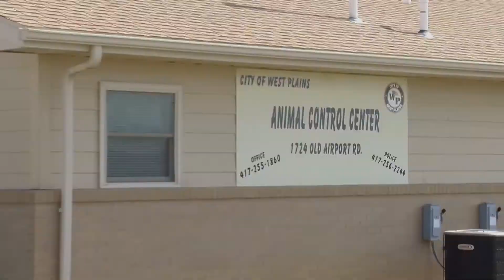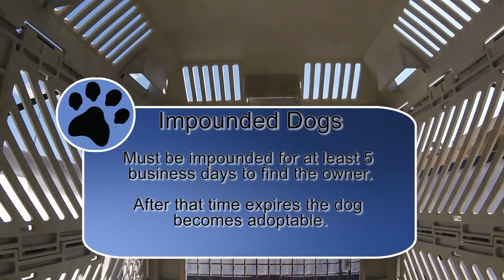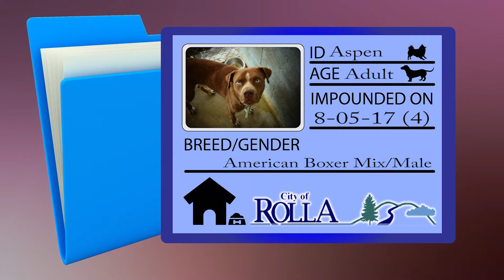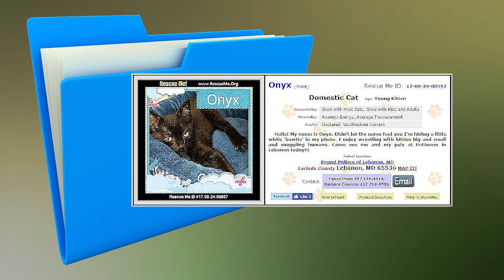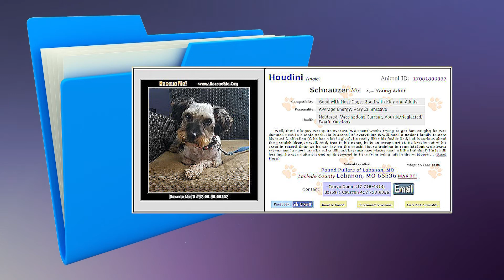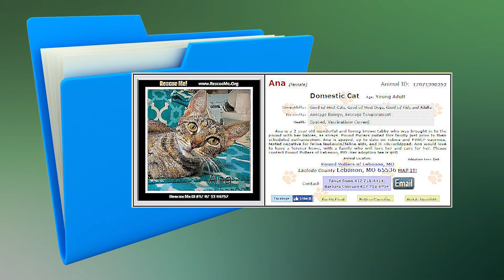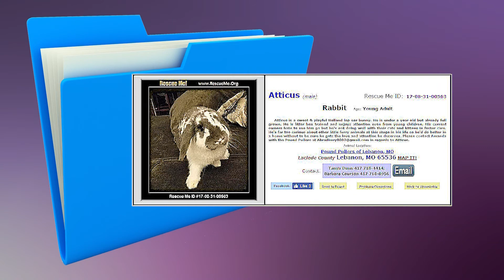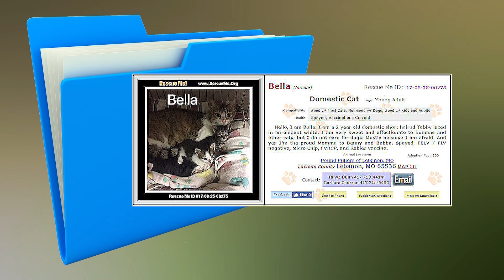Helping Paws Final 09012017